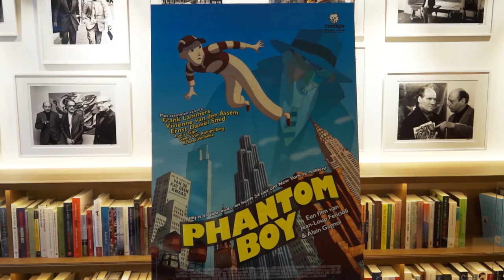Filmhoek on the Scene - Phantom Boy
Op maandag 28 september vond in Amsterdam een speciale persdag plaats van de film Phantom Boy. Aanwezigen waren de regisseurs Alain Gagnol en Jean-Loup Felicioli. Martijn Pijnenburg en Sandro Algra waren er voor Filmhoek.nl om de aanwezigen te interviewen. Lees ook het complete interview

Lees of bekijk meer filmrecensies op Bezoek ook onze Facebook pagina op

Filmhoek.nl On The Scene wordt geproduceerd door YOUNG GUNS MEDIA.

Archiefmateriaal:
Phantom Boy - Officiële trailer